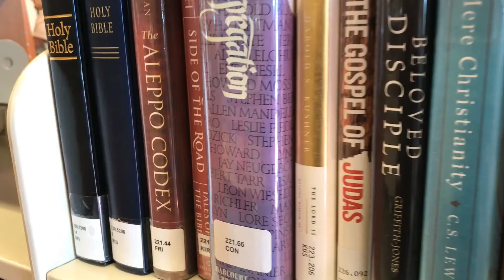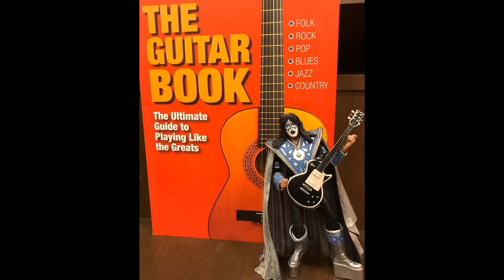Ace’s Adventures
Skully Jones